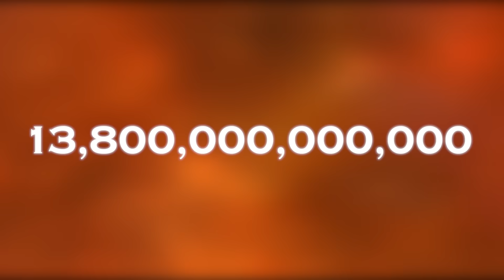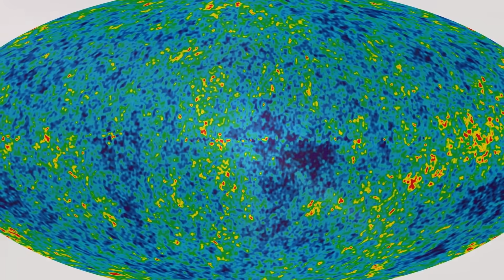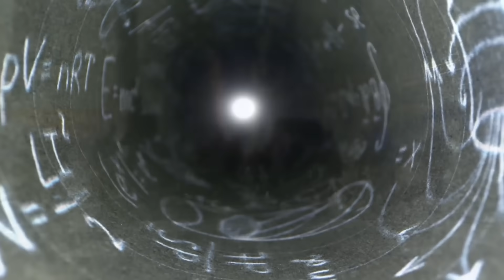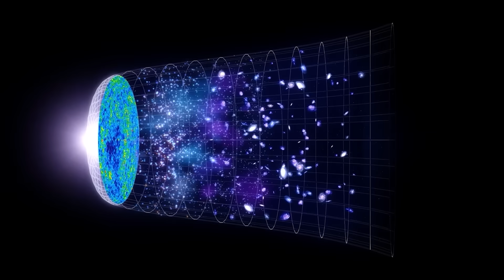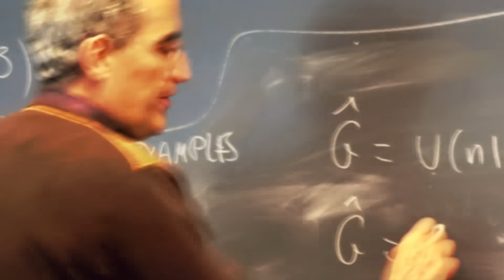James Webb Telescope Announces First Real Image of the Edge of the Universe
In a historic milestone for astronomy, the James Webb Space Telescope has unveiled the inaugural image capturing the edge of the observable universe. This groundbreaking achievement marks a significant leap forward in our quest to understand the cosmos at its most distant and ancient reaches.
The image reveals a tapestry of galaxies stretching back billions of years, each a testament to the universe's vastness and complexity. Among the myriad pinpricks of light, astronomers have identified galaxies that formed within the first few hundred million years after the Big Bang, providing a glimpse into the universe's infancy.
The clarity and detail of the image, made possible by the telescope's cutting-edge technology and unprecedented sensitivity, offer new avenues for scientific inquiry. Researchers are now poised to study the early formations of galaxies and explore how they evolved over cosmic epochs, shedding light on fundamental questions about the origins and structure of the universe.
This landmark achievement underscores the James Webb Telescope's role as a pivotal instrument in humanity's ongoing exploration of the cosmos. As astronomers delve deeper into the data captured, they anticipate uncovering more secrets of the universe's distant past, paving the way for profound discoveries and reshaping our understanding of the cosmos.